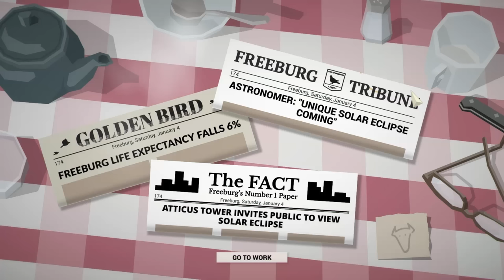This Is The Police Gameplay / Let's Play - Investigation - Part 45